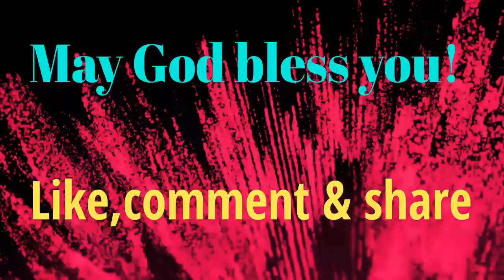Yosef Ayalew|ዮሰፍ አያለዉ|የቃልህን ብርታት ተረድቸዋልሁ-ይህን ምድረበዳ ድል እነሳዋለሁ|Burqaa Gaari tube|burka Gari tube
የቃልህን ብርታት ተረድቸዋልሁ
ይህን ምድረበዳ ድል እነሳዋለሁ
ዮሰፍ አያለዉ